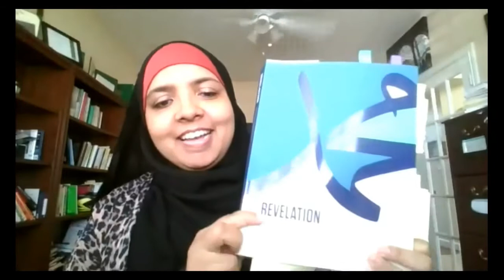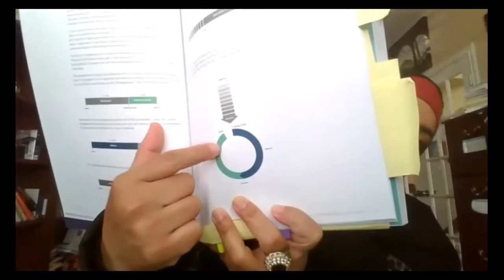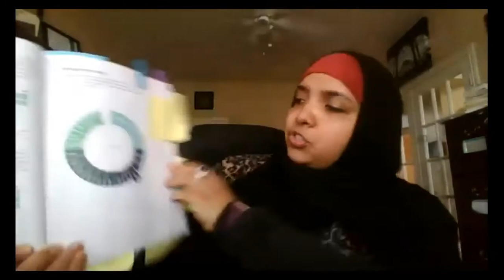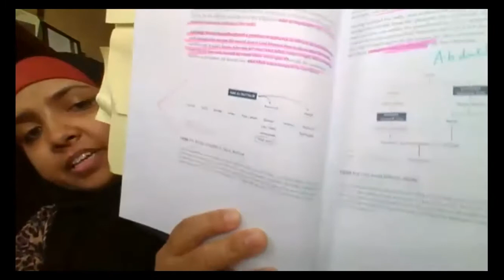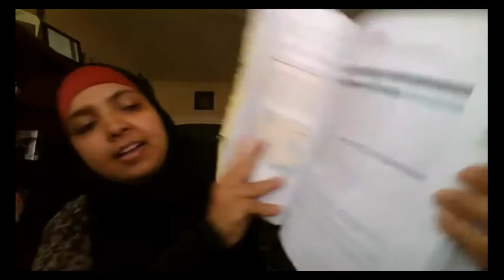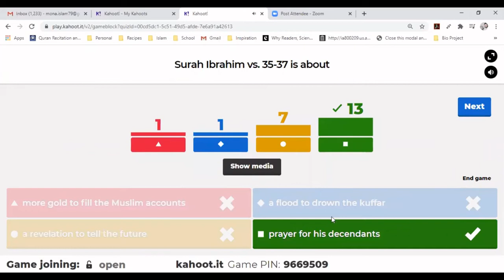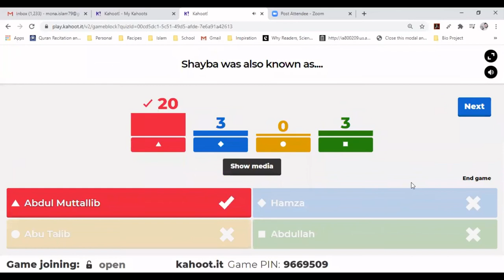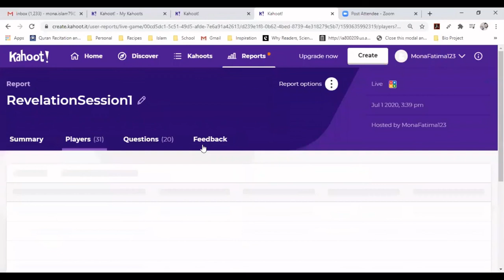Session1 Revelation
Session1 Revelation: The Story of Muhammad Book Class